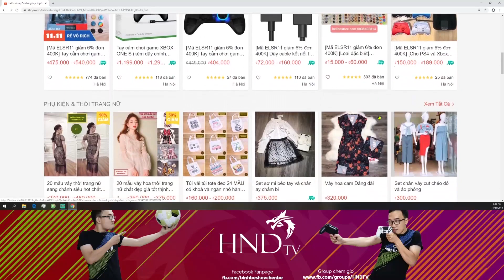Đá kiểu Pep Guardiola với sơ đồ 5212